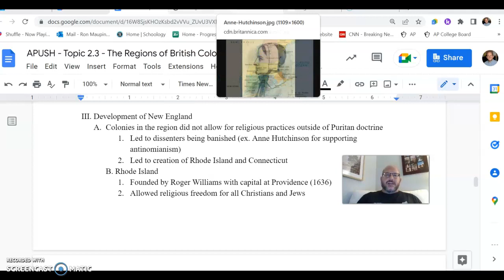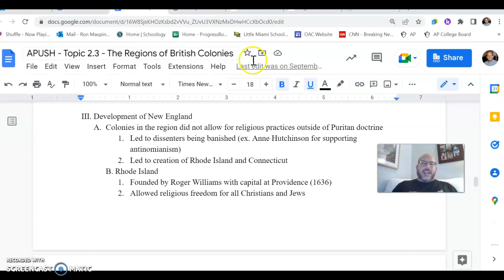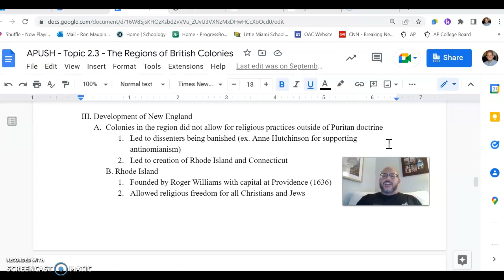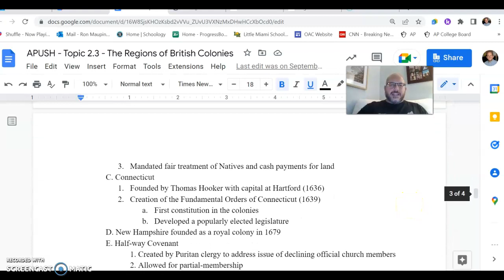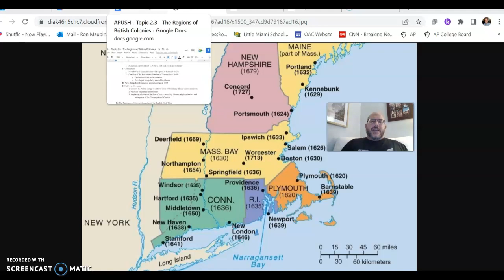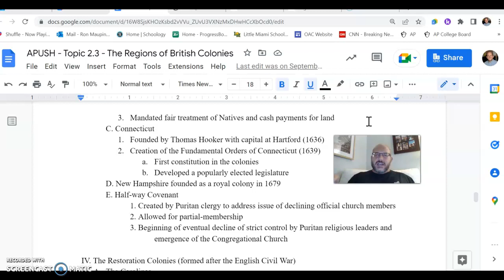APUSH - Topic 2.3 - Part 4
Formation of greater colonial New England